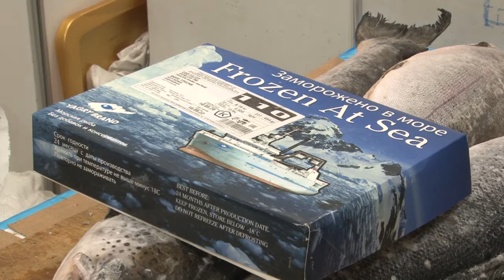Мир женщины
Одинцово-экспо приглашает жителей и гостей округа посетить выставку-ярмарку «Мир женщины». Здесь найдется все, что может стать подарком к международному женскому дню.